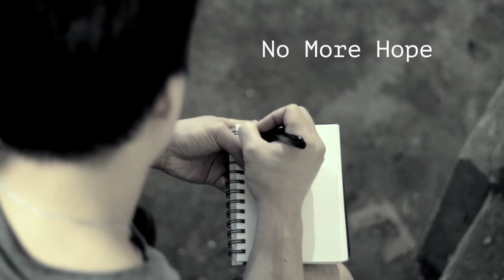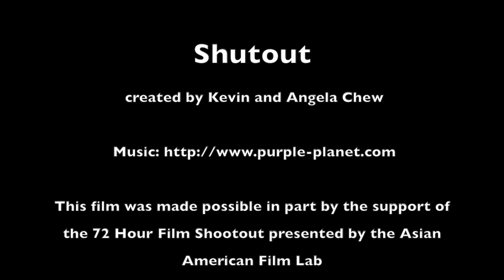Shutout, a 72 Hour Shootout Film by Team Inspirasian led by Kevin Chew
Theme:  NO MORE!

This film was submitted as part of the Film Lab's annual 72 Hour Shootout, a filmmaking competition celebrating diversity and artistic self empowerment.  Filmmaking teams create films in only 72 hours, based on a common theme.  The 2018 theme: NO MORE.  Filmmakers and actors compete for coveted screen tests and mentorships from major networks such as ABC and NBC, and for televised exhibition on the Film Lab's TV series "Film Lab Presents," and on the Film Lab's online platform, AAFLTV.  The top ten films enjoy a world premiere as part of the Asian American International Film Festival in NYC and, later in the fall, at a special private screening at Time Warner.  and Facebook.com/AAFLTV, Facebook.com/72hrShootout and Facebook.com/AsAmFilmLab.

The Film Lab is a 501c3 not-for-profit.  The Management team consists of:  Jennifer Betit Yen (President), Aaron Woolfolk and James Kyson (Advisory Board), Daryl King (Secretary), Alex Ong (Treasurer), and a host of volunteers including the Shootout Coordinator Jatin Chhugani.